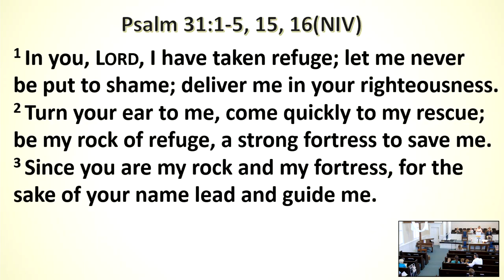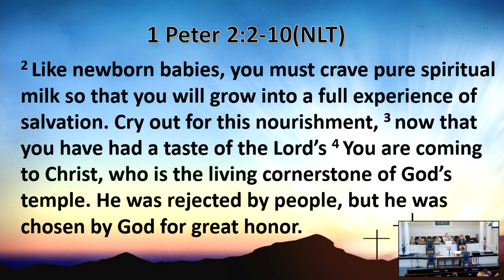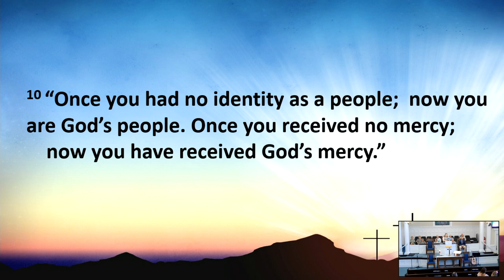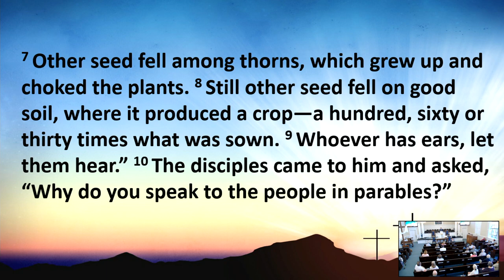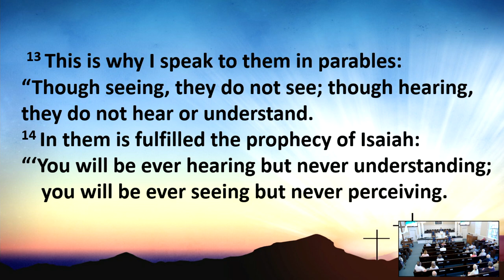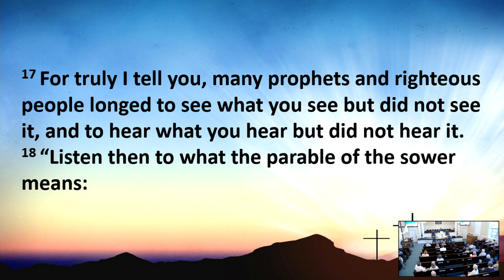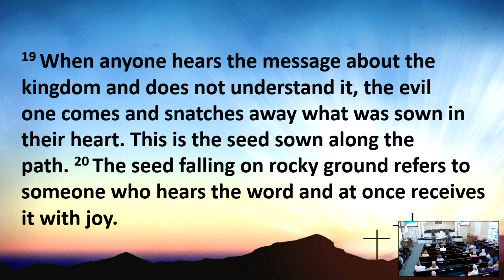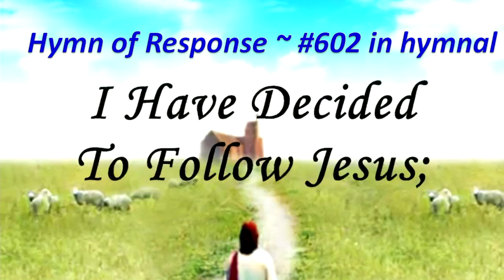AGRICULTURE 101 - GOOD SOIL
CSPL175123
Recorded 05/07/2023
Message delivered by Rev. Graham Byrum